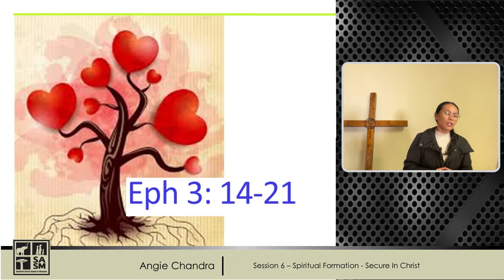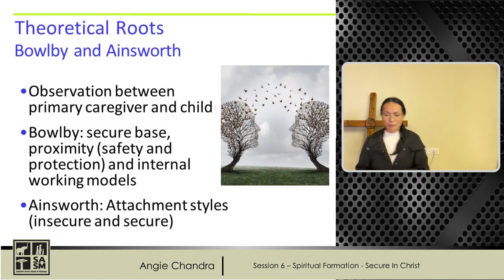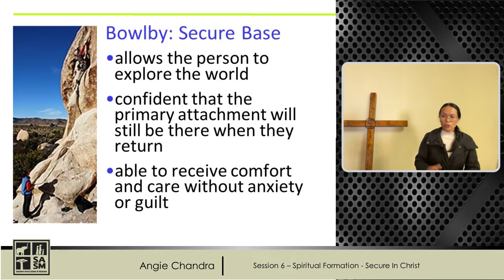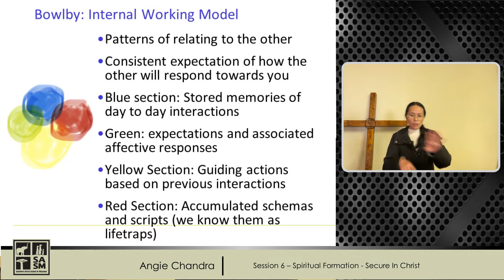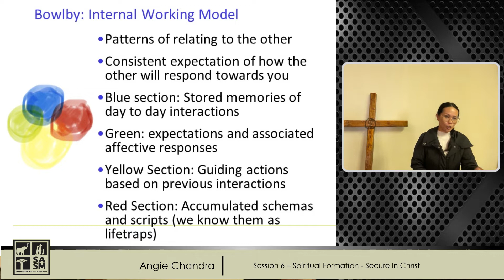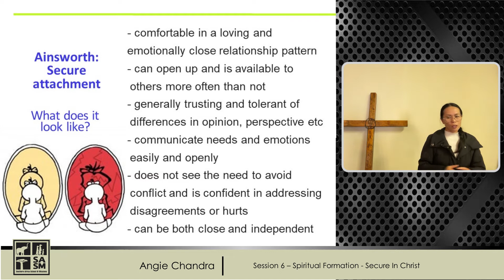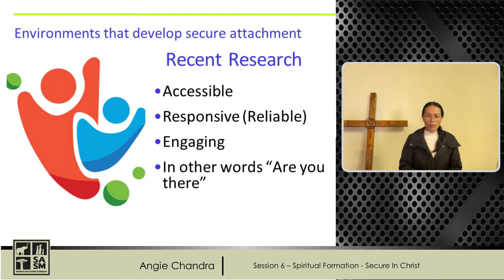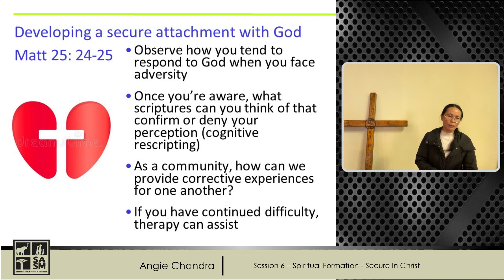SASM Spiritual Formation Part 2 session 6 Secure In Christ